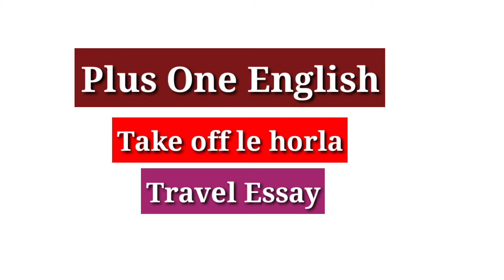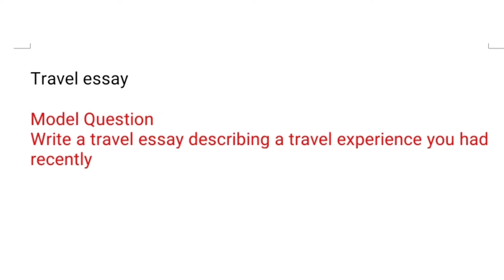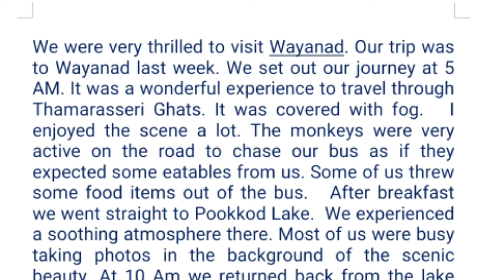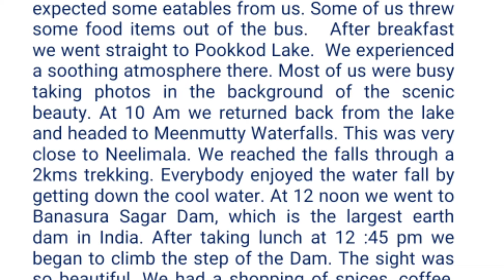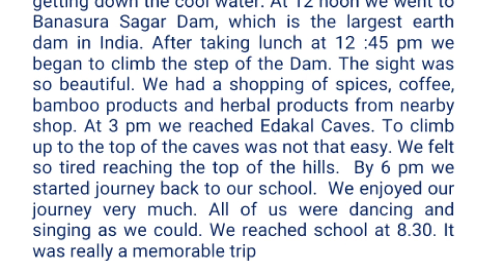plus one english /travel essay/take off le horla /ഈസിയായി എഴുതി പഠിക്കാം